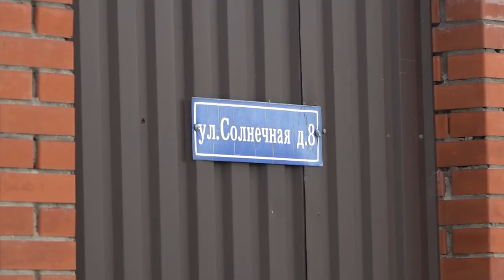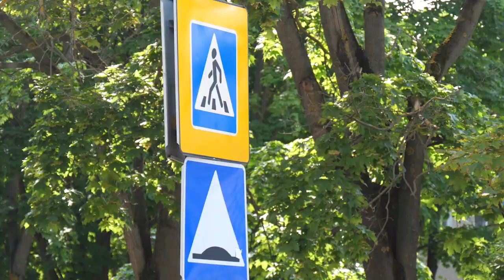В Щёлково идут работы по ремонту дорог и улучшению дорожной инфраструктуры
Лето – горячая пора дорожных работ. Об их ходе в Щёлково рассказали в Управлении по дорожному хозяйству, транспорту и связи администрации г. о. Щёлково.